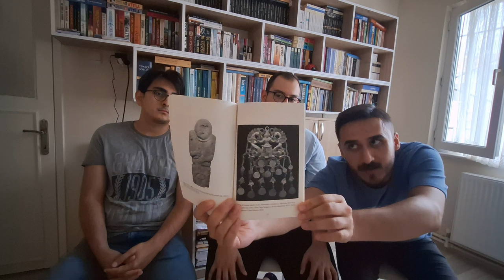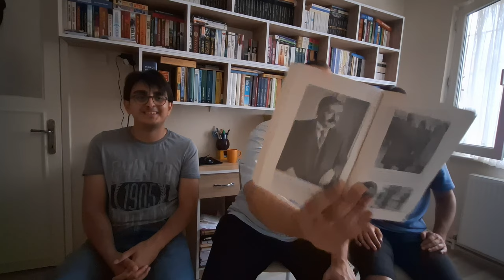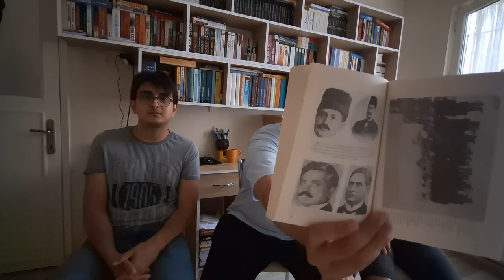Yiğit Hocamızın 2024 Yılında Okuduğu Favori Kitapları-Atatürk ve Kayıp Kıta Mu,Eski Mısır,Talat Paşa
Herkese merhabalar, bu seferki videodaki konumuz Yiğit hocamızın 2024 yılının başından bugüne kadar okuduğu kitaplardan favorilerini anlatıyor. Umarım beğenirsiniz, iyi seyirler dilerim.